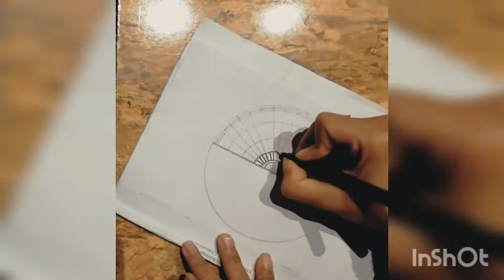How to draw mandala with nature sketch